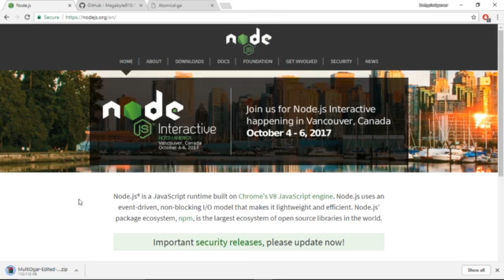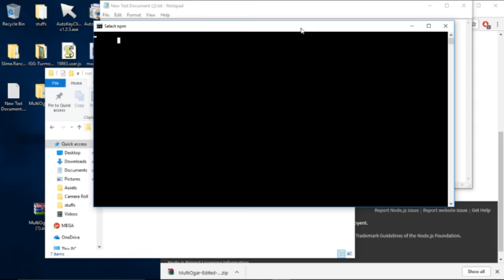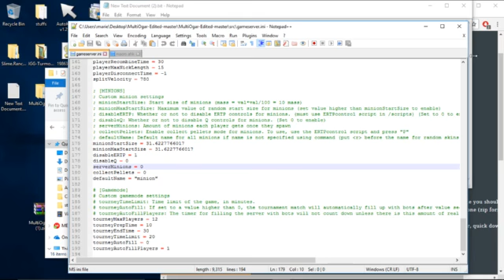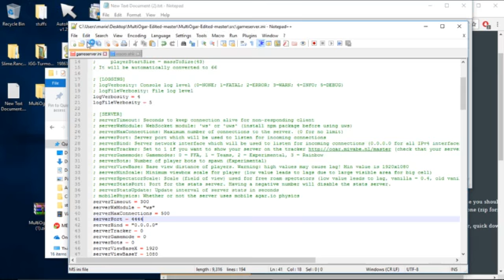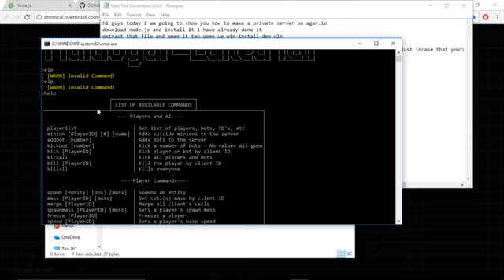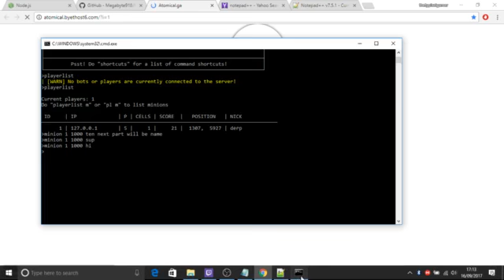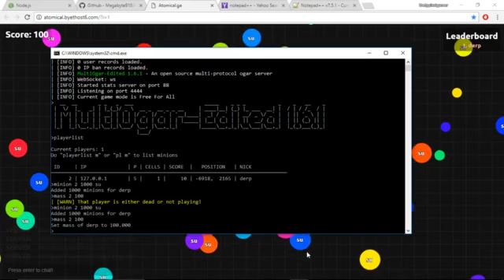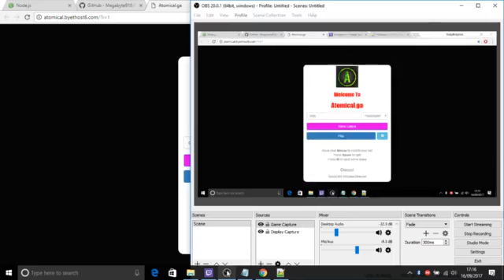how to make an agar.io private server 2017